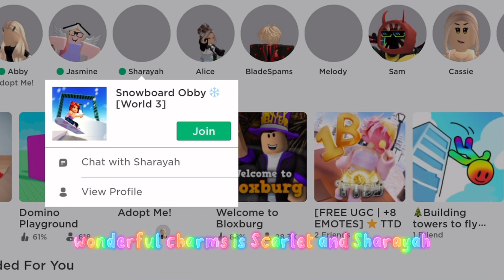SNOWBOARD OBBY WITH SHRAYAH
🍰★W乇LƈOɱE★🍰 TO THE DESCRIPTION

🪷✿.｡𝕊οc𝖎สɭຮ.:* ☆🪷

Q&A:

“What editing apps do you use?!?”

💗 Capcut-

Cartoon thumbnails: 🎧procreate

Animated thumbnails: Blender 💪

And I also use Canva+Pixart for my thumbnail toppings 🍕🌶️

🪷✿.｡𝕊οc𝖎สɭຮ.:* ☆🪷

💗 Capcut-

Cartoon thumbnails: 🎧procreate

Animated thumbnails: Blender 💪

🪷✿.｡𝕊οc𝖎สɭຮ.:* ☆🪷

💗 Capcut-

Cartoon thumbnails: 🎧procreate

Animated thumbnails: Blender 💪

🪷✿.｡𝕊οc𝖎สɭຮ.:* ☆🪷

💗 Capcut-

Cartoon thumbnails: 🎧procreate

Animated thumbnails: Blender 💪